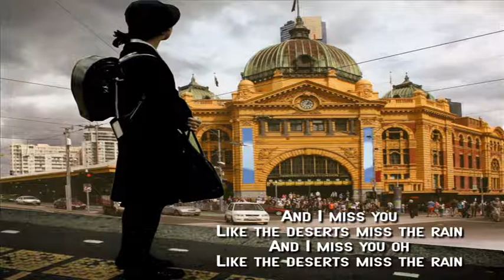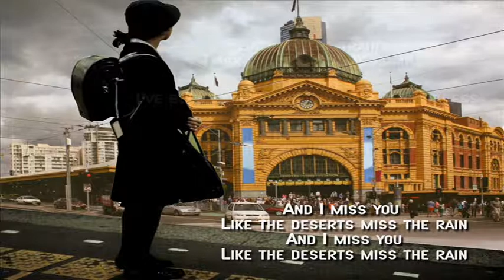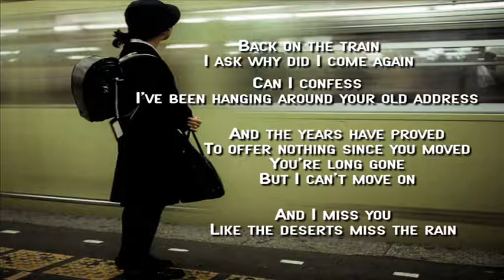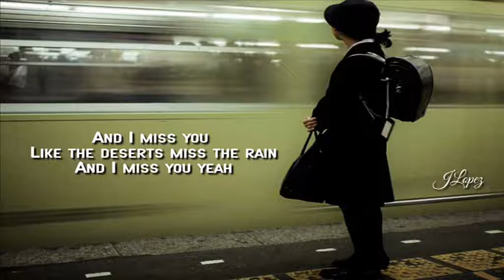Everything But The Girl + MISSING + HQ